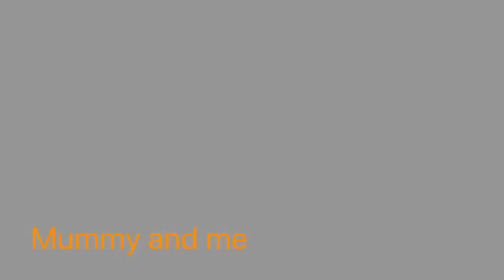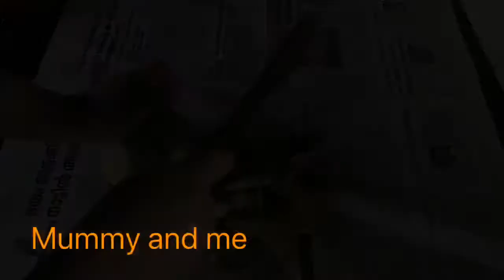നാടൻ ഇടിയൻ ചക്ക/ ഇടിച്ചക്ക ഉപ്പേരി //idichakka thoran / kerala style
Cut jackfruit into small pieces then put into cooker add salt , chilli, water.. then cook...